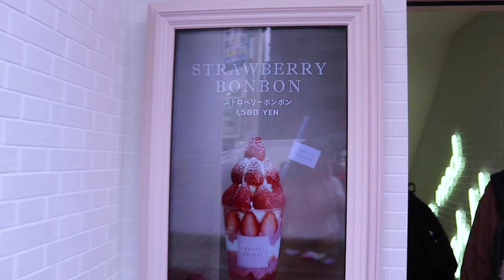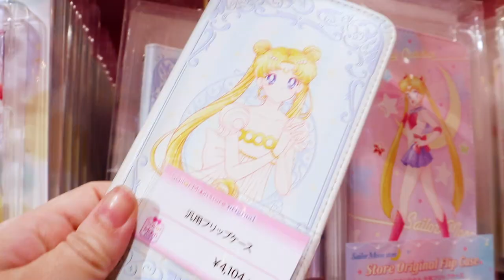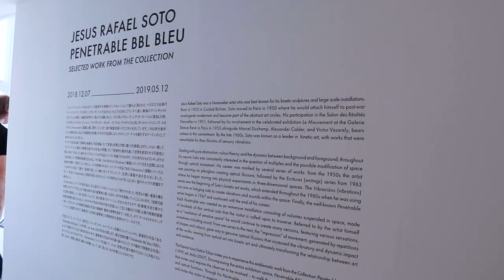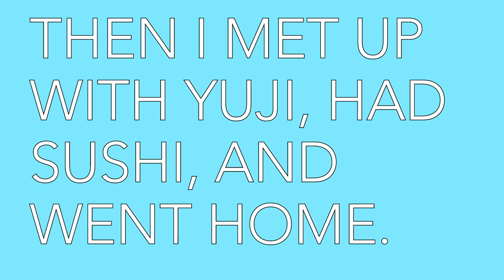All You Can Eat Strawberries in Tokyo, Japan | Golden week in Harajuku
All You Can Eat Strawberries in Tokyo, Japan! Strawberries in Japan are the best! In this Tokyo vlog, I have a girls day out in Harajuku. My girlfriends and I go to a cute Harajuku cafe to have an indoor picnic. The strawberry cafe is located near Omotesando in Tokyo. We then have some fun shopping in Harajuku. We also visit the Sailor Moon store in LAFORET to discover more amazing shops. Shopping in Tokyo's Omotesando hills is always fun with the girls!

During Japan’s strawberry season, you have many opportunities to go Japanese strawberry picking but what do you do when it’s raining in tokyo? We go to fruit picnic 原宿 表参道 店, an all-you-can-eat strawberry restaurant where we have unlimited strawberries, tea, and coffee!